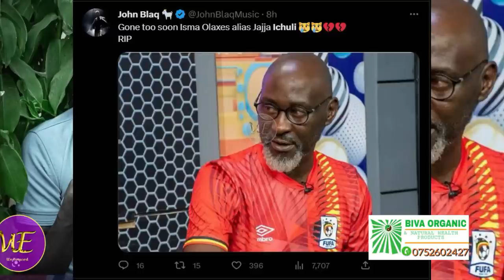OBUBAKA BWABAYIMBI ABAKUNGUBAGIRA ICHULI NENTEKA OMULAMBO GUGIBWAYO e’MULAGO